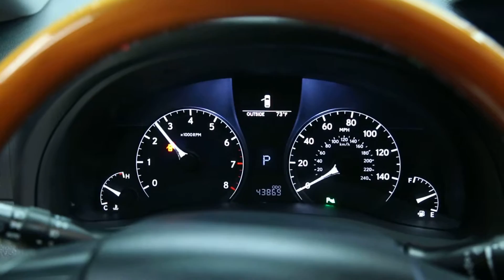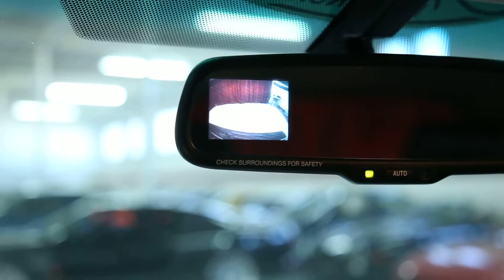XXXX LEXUS RX350